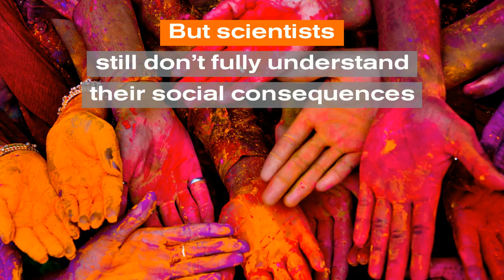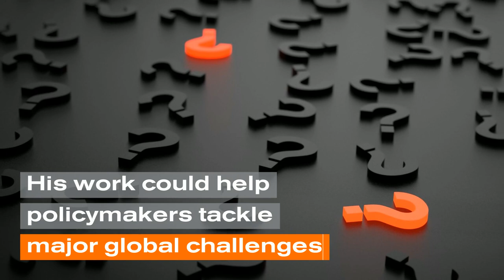Rituals: Unveiling their hidden aspects and effects on society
Why do children believe in Santa Claus, and how could Christmas rituals bring us closer together in the current pandemic crisis? By exploring the fundamental causes and consequences of cultural rituals, ERC grantee Harvey Whitehouse at the University of Oxford could provide answers to these questions. His research seeks to help policymakers tackle major global challenges such as COVID-19, terrorism and climate change.

Like our videos?